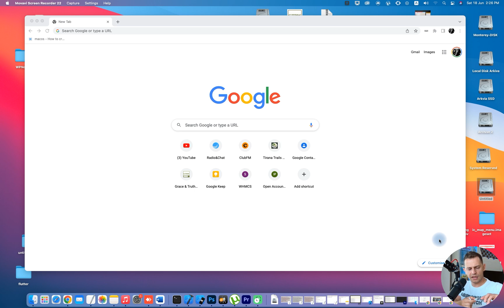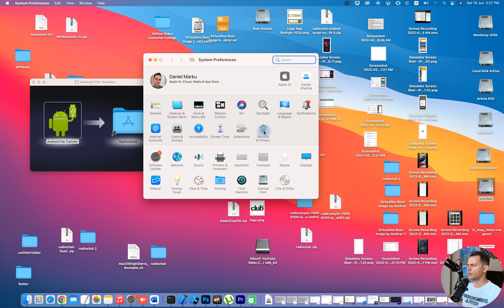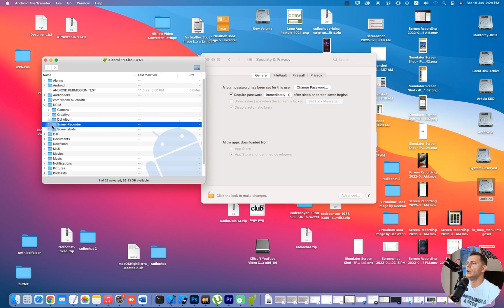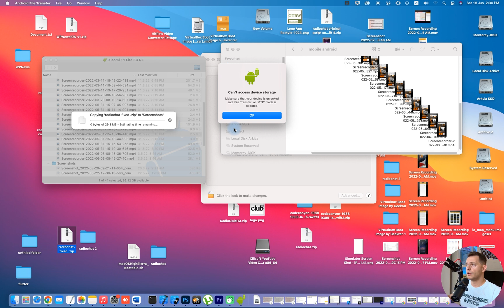How to Transfer Files from Android to MacBook Pro - Tutorial 2022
In this video tutorial im showing how to transfer files from android to macbook pro using android file transfer. Here you can download the original official software:
This is the easiest and official way to transfer files from Android to MacBook Pro for free.

⏰Chapters:
0:00 intro
0:30 Connecting Android With Apple Using USB-C Cable
0:50 Download and Install Android File Transfer free
1:46 No Android device found Fixed
2:08 Connection Established
2:40 Copying Files from Android to Mac
3:17 Can't Access devices storage
3:33 Copying files from Mac to Android

🚀 How to Transfer Files Between Android & Mac (Step-by-Step)
1️⃣ Download the official Android File Transfer app.
2️⃣ Open AndroidFileTransfer.dmg and drag the app into Applications.
3️⃣ Use a USB cable to connect your Android phone to your Mac.
4️⃣ Open Android File Transfer (double-click the app).
5️⃣ Browse your Android files and folders & start copying!

💣New! How to Clone Windows from SSD to NVMe M2 using Clonezilla for Free - Full Tutorial 2024